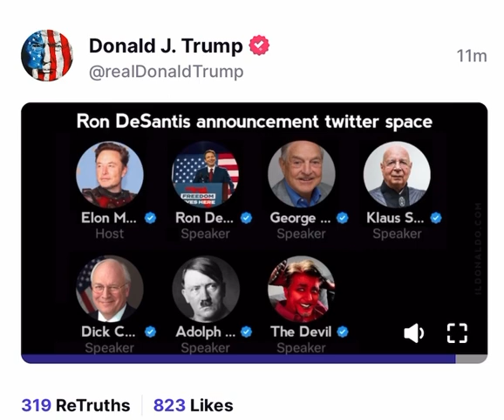DeSantis announced his candidacy during a Twitter Spaces interview with Elon Musk. Trump trolls.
"The Florida Governor’s nearly failed announcement, which was riddled with technical difficulties. The Twitter space crashed multiple times and showed up for many saying “details not available.” It was not a good look for DeSantis or Twitter".